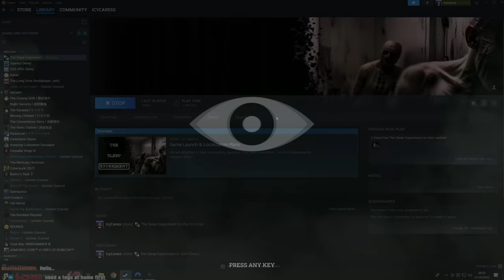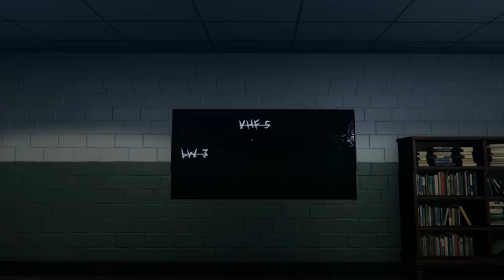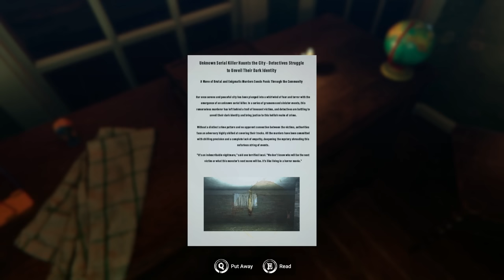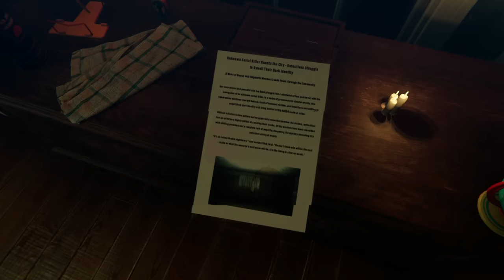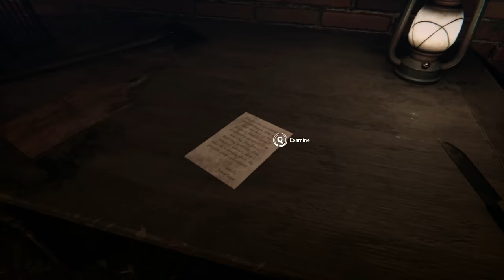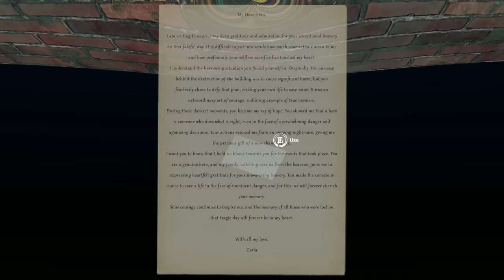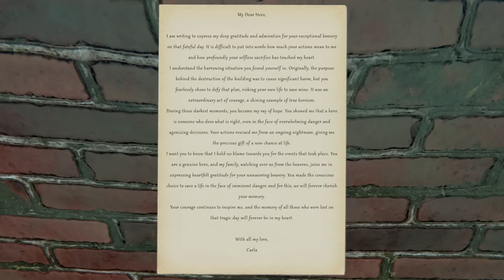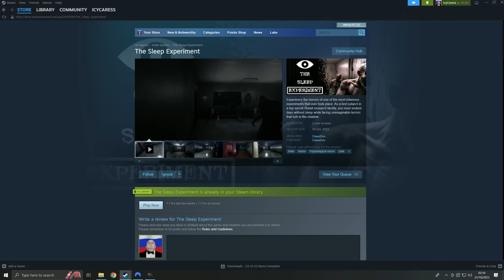The Sleep Experiment that brought Horrors to Life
Experience the horrors of one of the most infamous experiments that ever took place. As a test subject in a top-secret Soviet research facility, you must endure days without sleep while facing unimaginable terrors that lurk in the shadow.

In "The Sleep Experiment" you play as a subject in one of the most disturbing experiments in human history.

The game is a first-person horror experience, focusing on psychological horror and surreal imagery. You will navigate through a series of increasingly disturbing environments, each one designed to push you to the brink of insanity.

You are kept awake for days, subjected to gruesome stimuli, and forced to confront your deepest fears and anxieties. As the days wear on, your mind begins to unravel, and you must face the creeping madness that threatens to consume you.

Along the way, you will encounter other subjects who have succumbed to their madness, as well as the twisted scientists who are experimenting.

Hold on to your sanity long enough to uncover the truth behind your inner demons and the experiment, or succumb to the madness that surrounds you!

Twitch for LIVESTREAMS (Mon-Fri 8pm UK onwards)

Second Channel for Stream Vods!